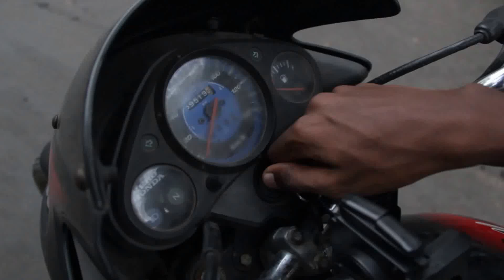Testimonials IGT : Bisko Labs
Intelligent Gear Transmission(IGT) can make convert motorcyels on road to Automatic Geared & IGT is first of this kind of product ever.